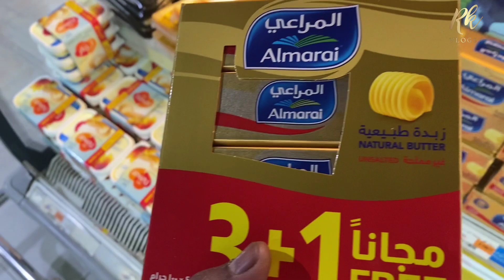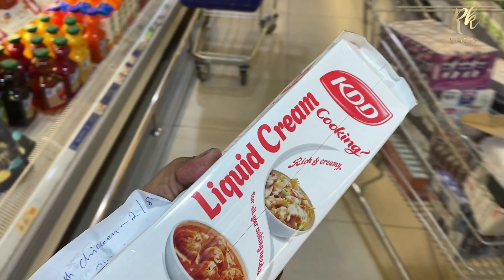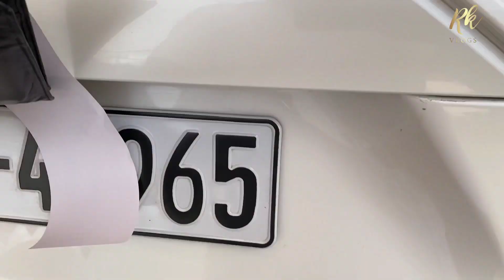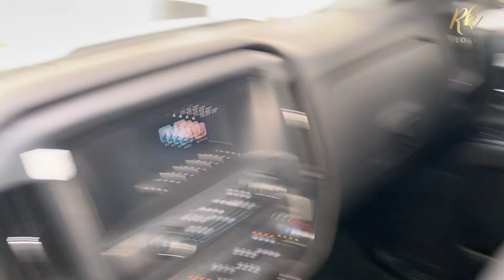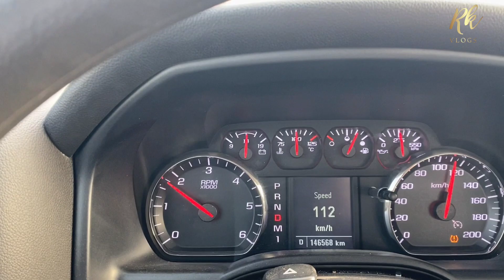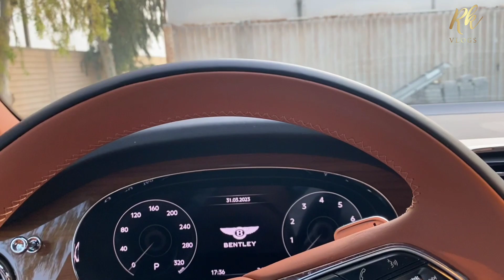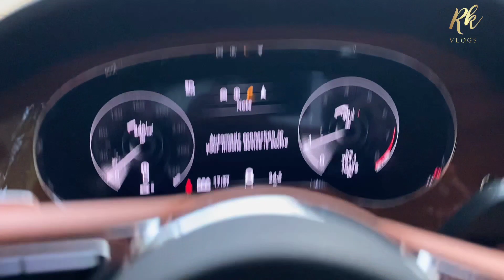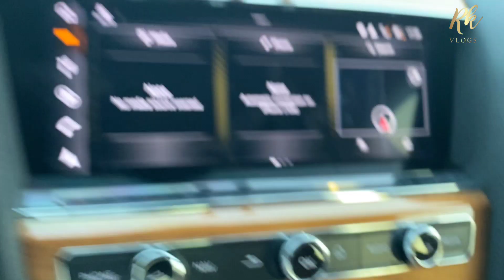என்னோடு சேர்ந்து 🇰🇼குவைத்தை சுற்றி பார்க்கலாம் வாங்க | Ramkarthi Vlogs | 2023 | VD 10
🇰🇼குவைத்தில் எங்களுடைய உள்ளூர் பயணங்கள் மற்றும் விடுமுறை சுற்றுலாக்கள் மற்றும் பொருட்கள் வாங்குதல் அதனை சார்ந்த பதிவுகளை fun ஆக எங்களுடைய குவைத் நேரத்திற்கு வெளியிடுவோம்.

keep support and love u guys.. ❣️

Hai makkaley welcome to our YouTube channel Ram Karthi vlogs 🇮🇳 this channel focused on volgs , entertainment, shopping, traveling information etc. if you like our videos subscribe our channel and click bell 🔔 icon to never miss an update videos from our channel